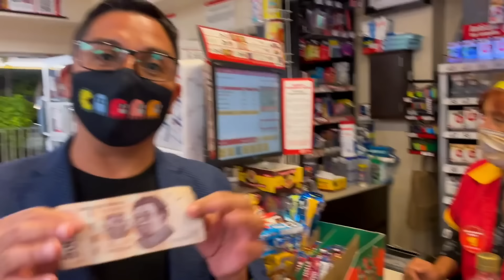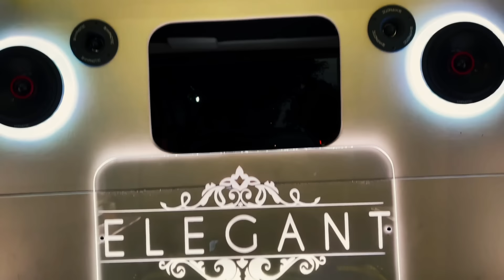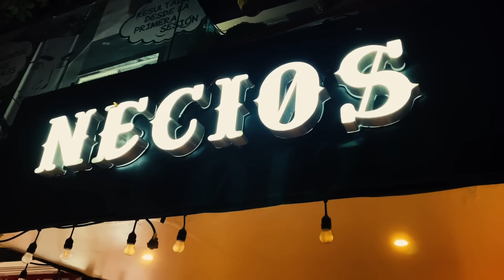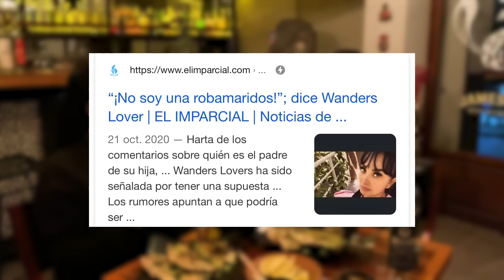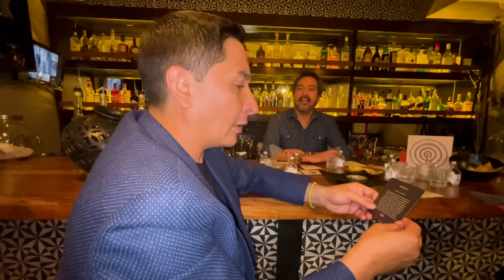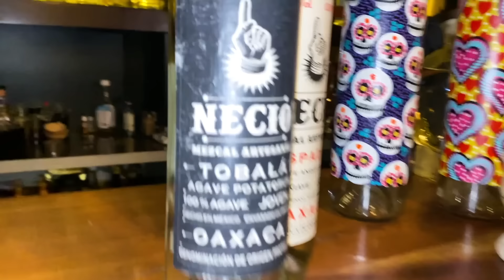¡La Wanders y El JJ hablan de su hija! Ft. Wanders Lover en el El Desgarriate del JJ Ep3 - T1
. Hoy por fin te contamos la neta de "nuestra hija" y la vida sin censura de Wanders Lover abordo de una lujosa limusina de nuestros amigos de @limusinaselegant y para sacar verdades fue necesario de unos  buenos mezcales de @neciosbar... ¡se puso... 🔥🔥🔥!

Diviértanse y póngale play! ▶️

Y no olviden activar la "campanilla" para recibir notificaciones de nuevos videos. 🛎️

¡Arre Lulú!